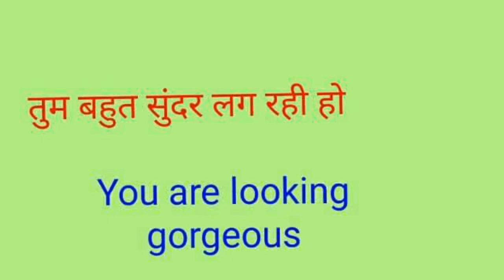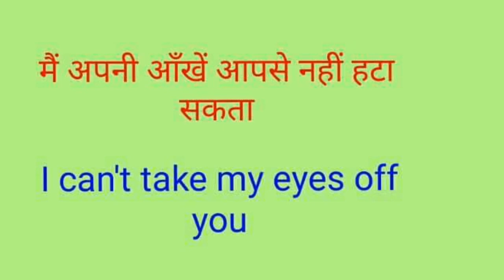Different ways to say "you are beautiful"